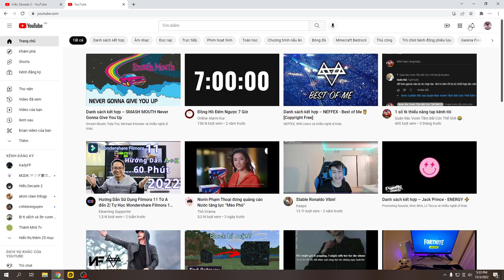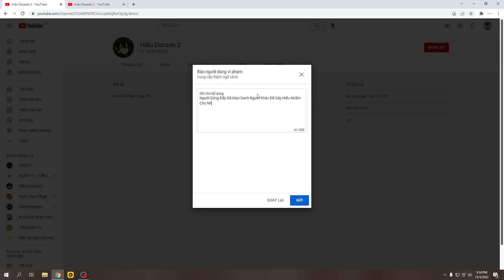Này Thì Thích Pha Ke Người Khác Xong Bảo Mình Real Này